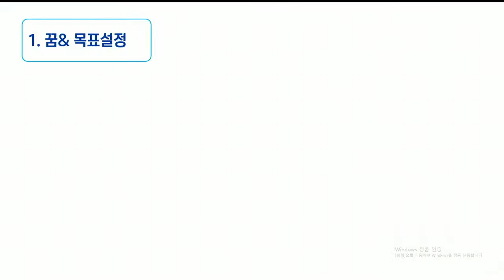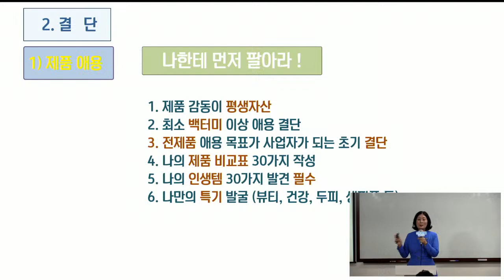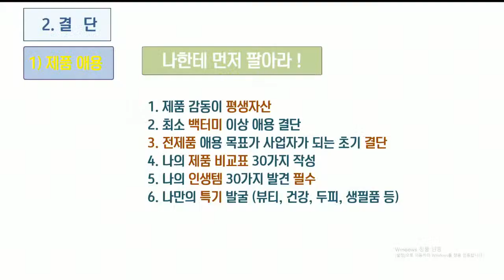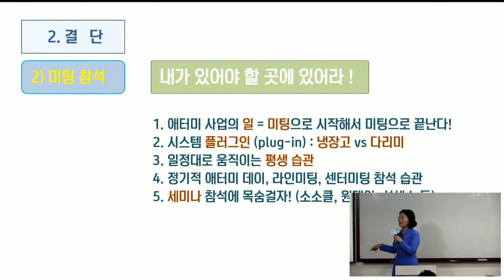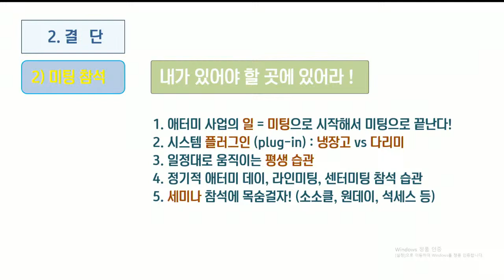분당TOP 성공의8단계(꿈과목표/ 결단) 박태숙RM